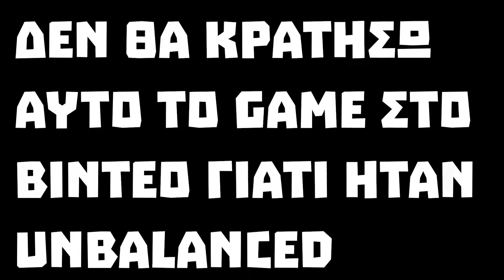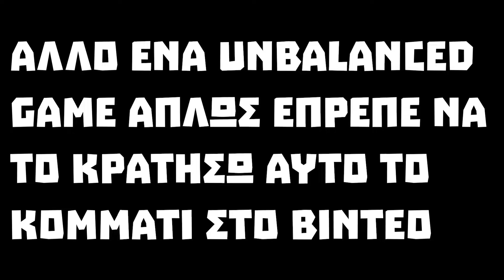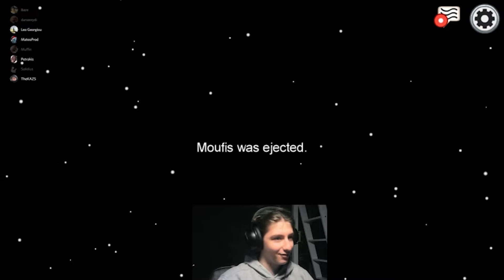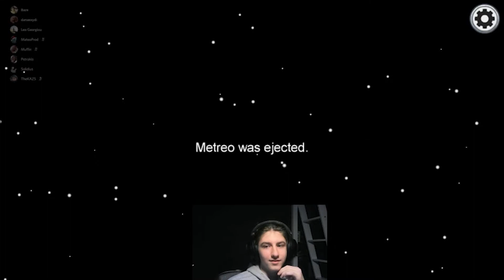Αυτό σημαίνει Χριστουγεννιάτικο δώρο...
►Απλως δειτε το βιντεο...